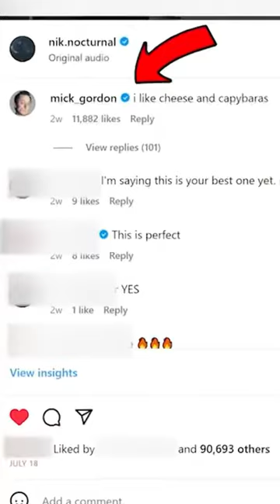Nik Nocturnal “DOOM SLAYER” out now! 🔥🔥